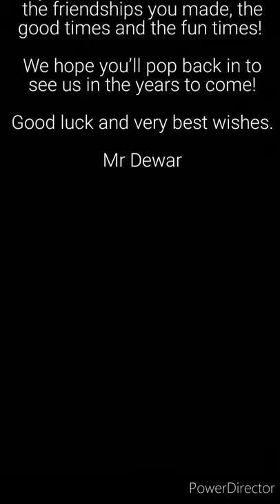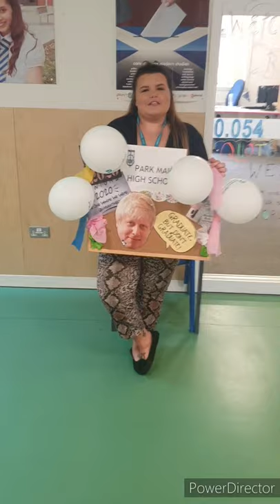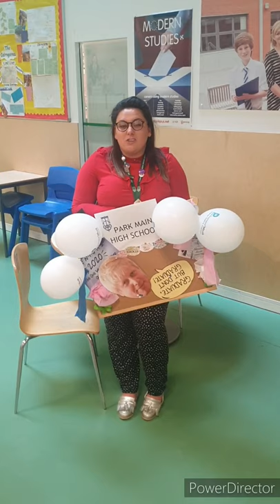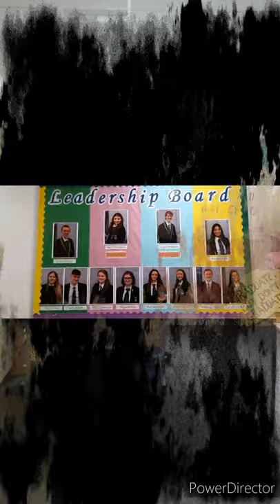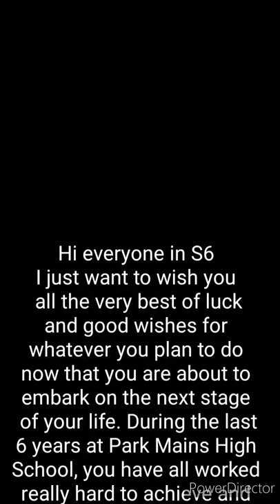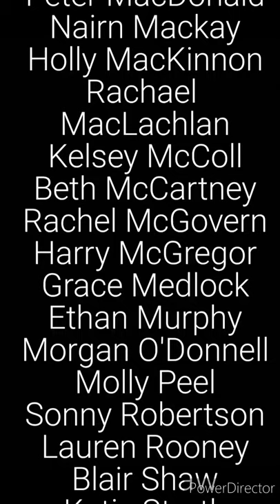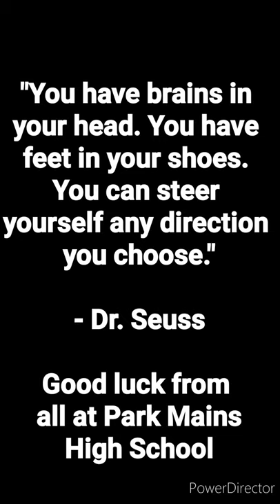Class of 2020 - Goodbye messages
A fond farewell to our class to 2020